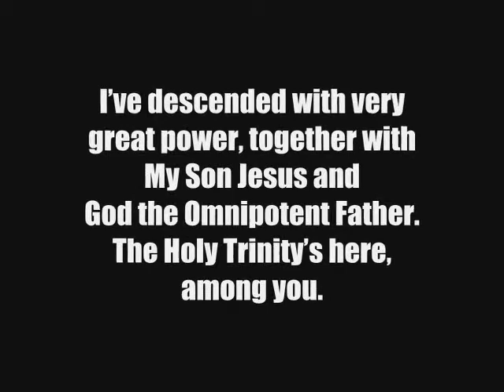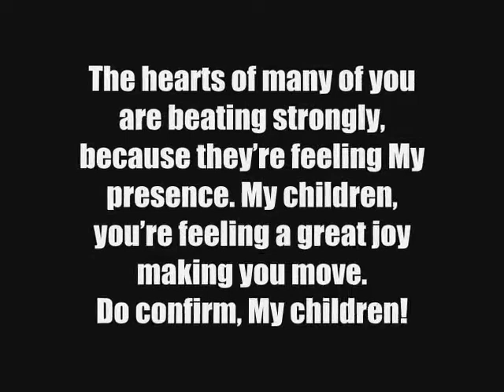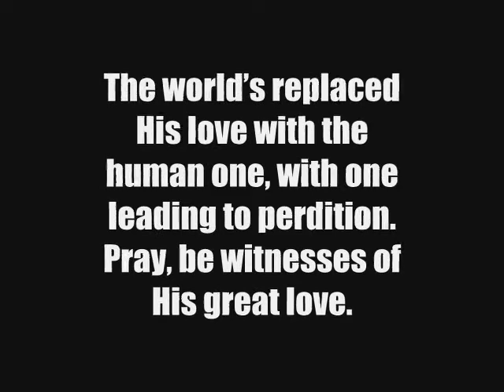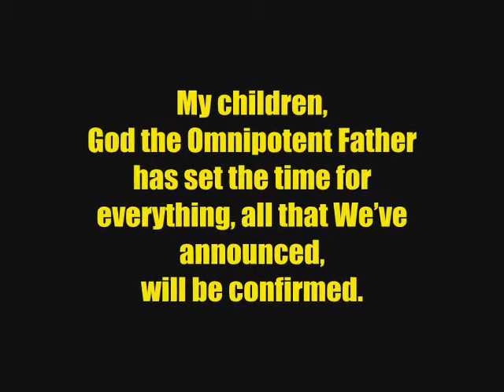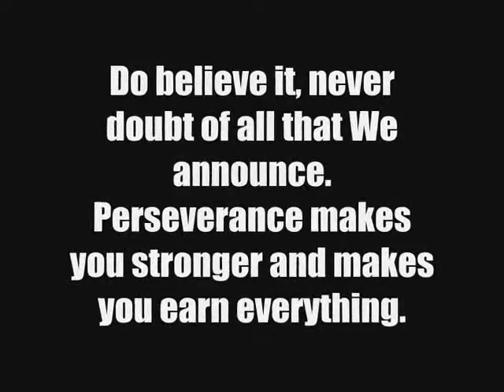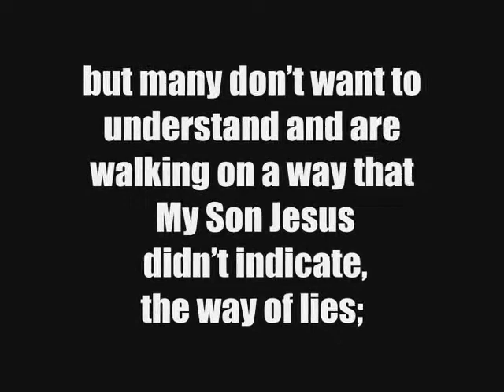MESSAGE OF SUNDAY 6 FEBRUARY 2011 - HOLY VIRGIN MARY